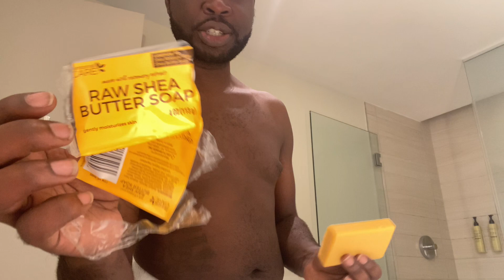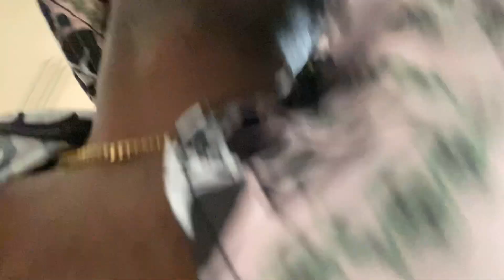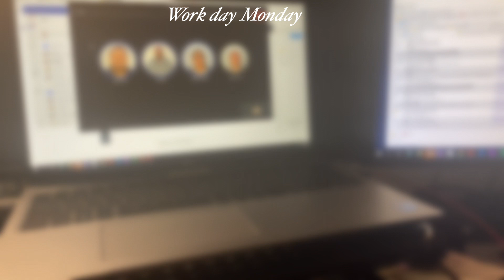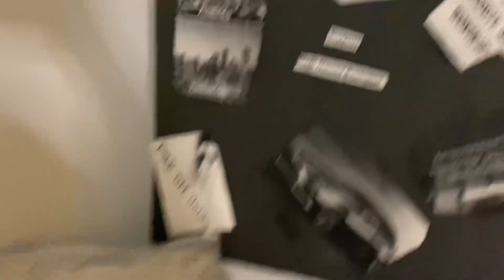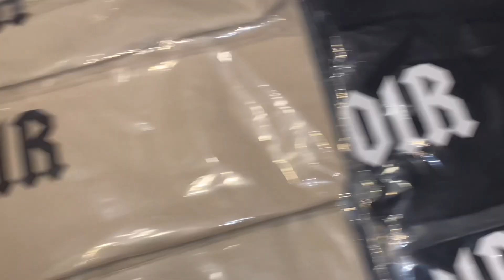Mini vlog staycation noir update Michael’s run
Just wanted to chill relax enjoy the comfort of doing nothing Also I’m giving you guys a quick update on new noir culture  wear can’t wait till I launch more vlogs coming on my clothing line and launch.

Hotel : Element Marriott Brickell

Summer set : boohoo man